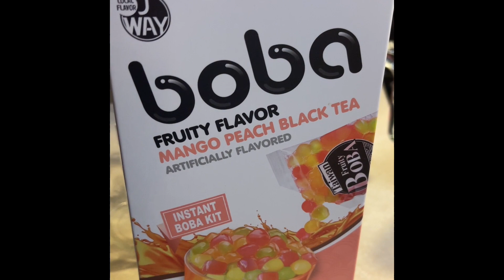TRYING SOMETHING DIFFERENT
Hey No Shame Gang 👋🏽. I've been wanting to try the boboa drinks, so when I found out Walmart had them, I thought I'd give it a try. Did I like it? Was it everything I imagined it would be🤔? Watch to find out.